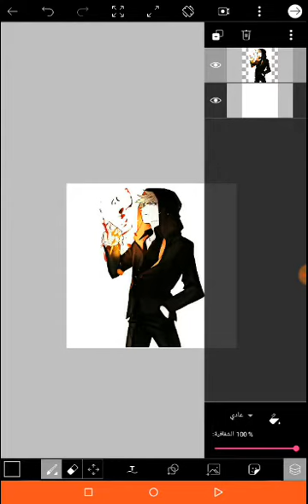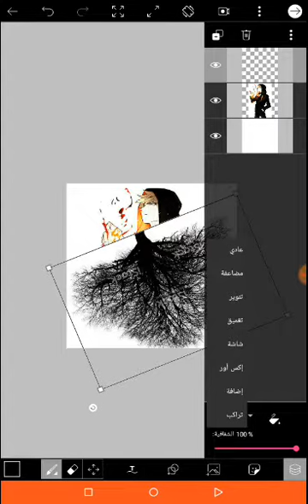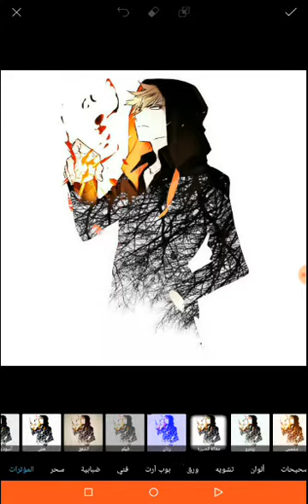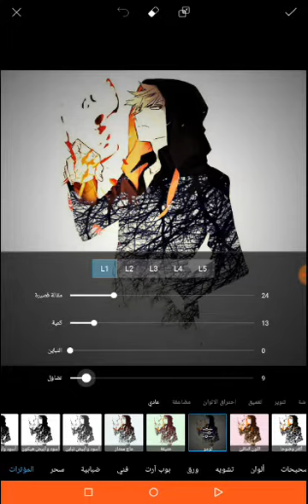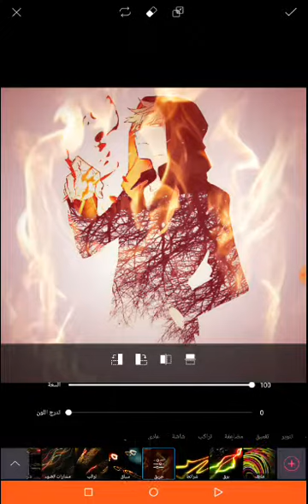picsart - دمج الشخصية مع الشجرة بشكل احترافي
شاهدوا كيفية دمج الشجرة مع صورة شخص من الأنمي بشكل احترافي ومتقن 😘💖